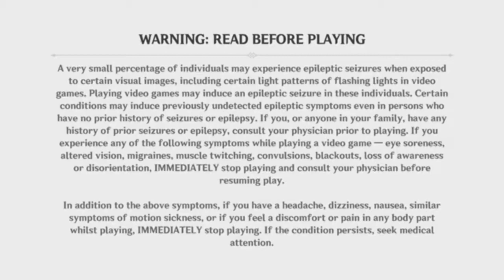getting sick of that silly sh*t